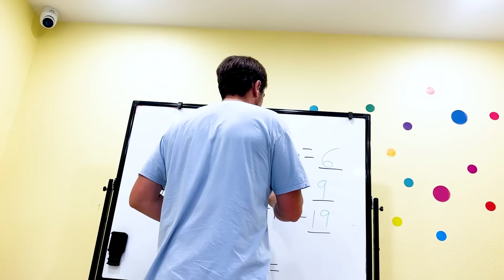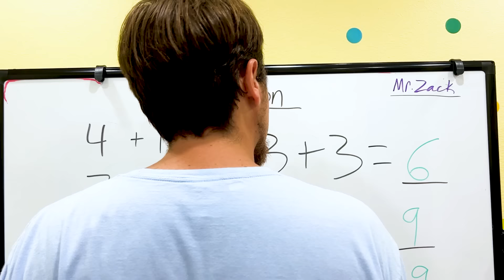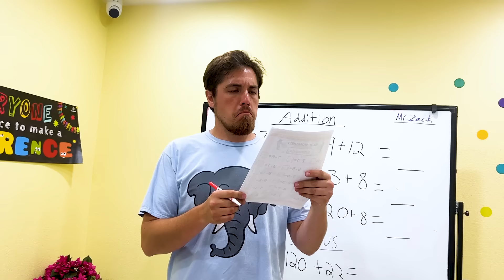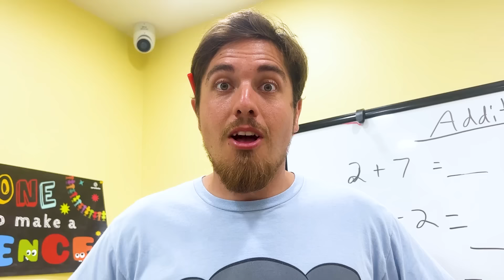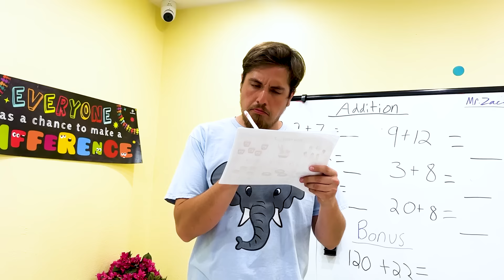The Study Squad: How Ellie Helps Emma and Jade Succeed!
Meet Emma, Ellie, and Jade, three school friends with very different approaches to their studies. While Emma and Jade are notorious for slacking off in class and struggling with poor grades, Ellie manages to excel academically by working hard and staying focused. Ellie shares her simple yet effective secret to success: paying attention during class and making the most of playtime during recess. Join us as we follow the journey of these three friends, learning valuable lessons about balancing work and play for a fulfilling school experience.